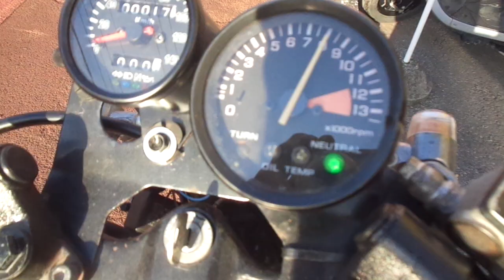NS-1 中古車 バイクショップ名:アットバイク